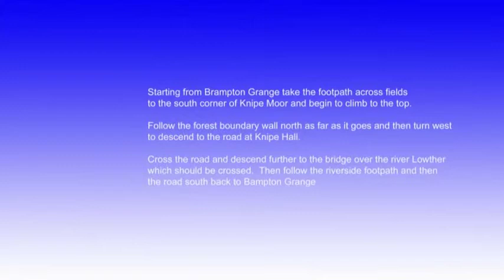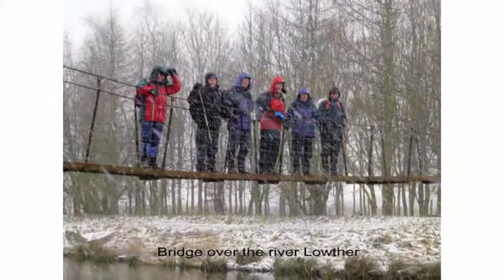ROAGs Lakeland Walks - Knipe Scar near Bampton, Penrith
An easy walk of about 5 miles with 700 feet of ascent